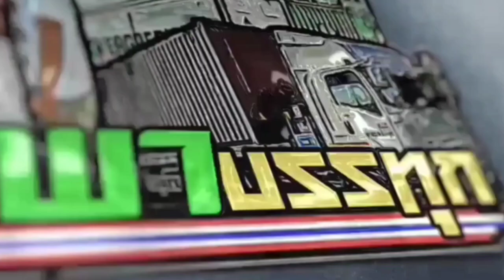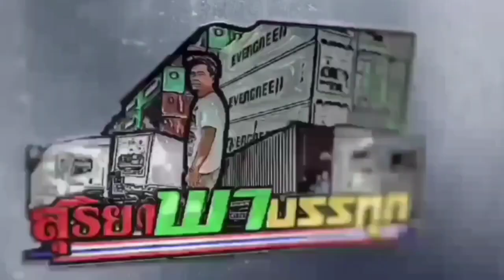บรรลัยเกิด เมื่อรับตู้ผิดไปให้ทีมบรรจุผิดตู้ ความเสียหายจึงเกิดขึ้น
รับตู้อีกวันไปให้ทีมบรรจุผิดความเสียหายจึงเกิด(สุริยา )รับผิดชอบทั้งหมดเป็นจำนวนเงินหลายพันบาทต้องจ้างทีมมารื้อตู้ต้องจ้างรถเทเลอร์อีกคันมาซับไทยของ